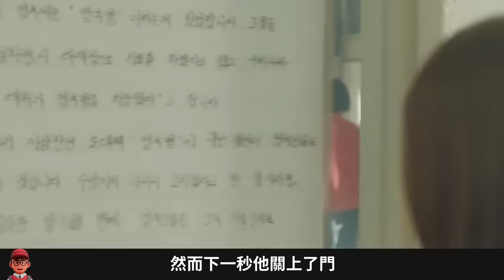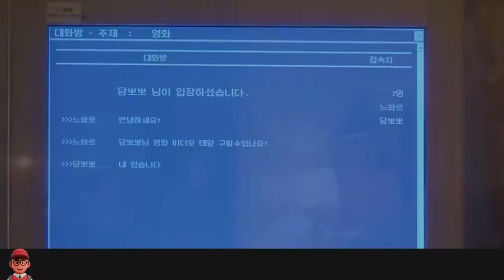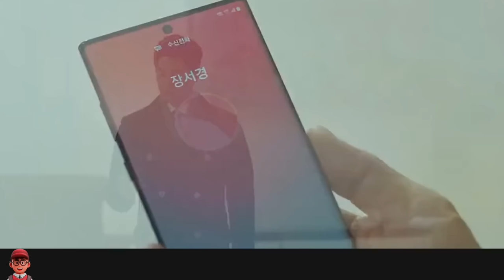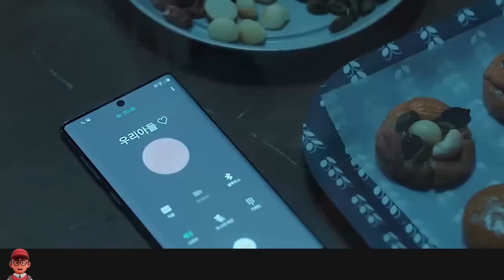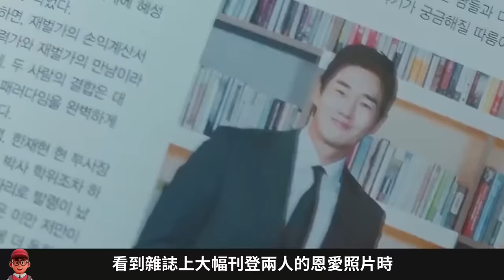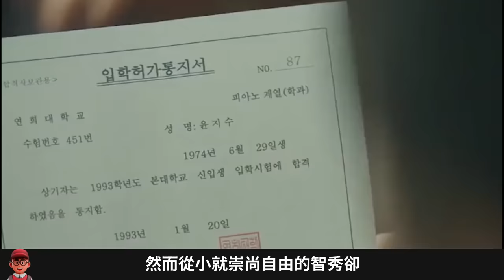韩剧《花样年华-生如夏花》一口气看完，跨越20年的爱情故事